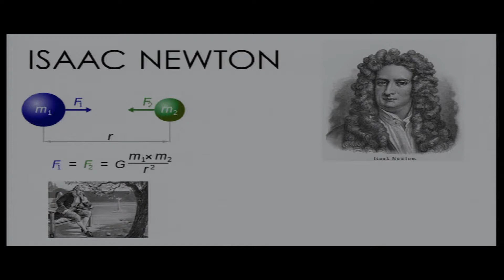God's Kind of Maths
Dr Brad Townend reveals that God has more than one way to solve a complex equation.